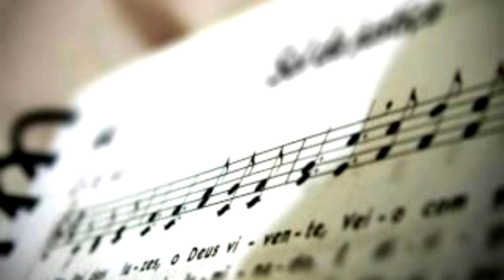CCB Hinos - Comigo está Jesus - Hino 457 - Daniel Dobre